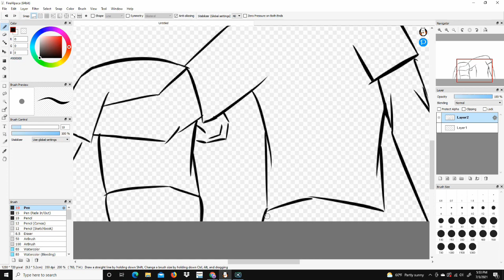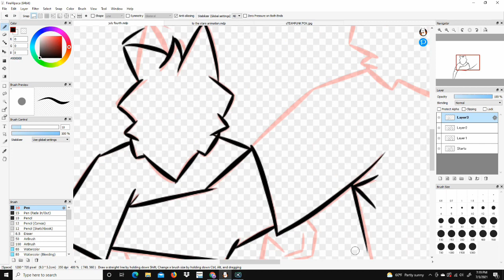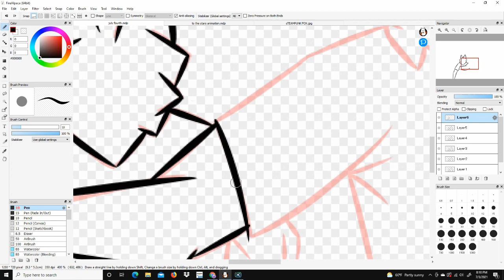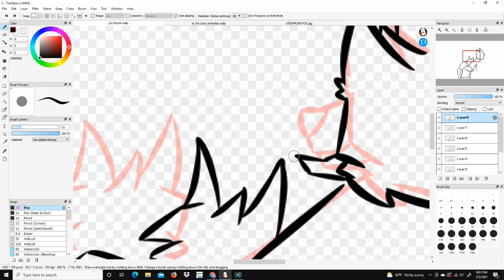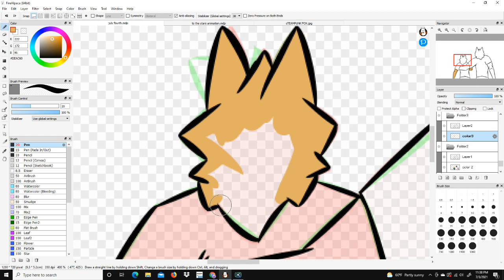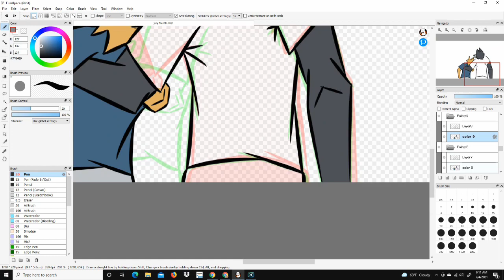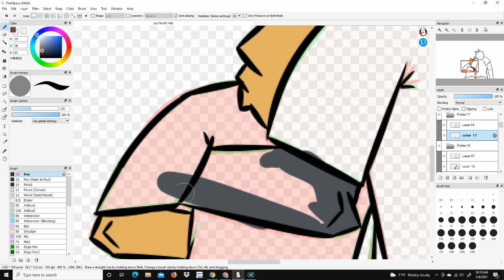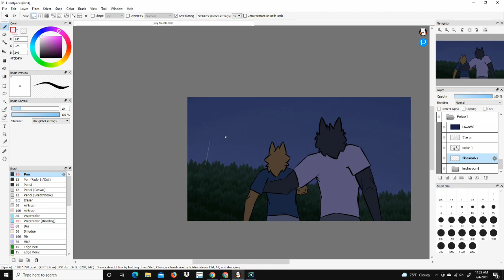Forever Together Animation Process (Furry Speed Paint)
I'm Sage who draws 24/7 too. So sit back and relax and enjoy the video. Were I fumble my way through my drawings. As I show you my process of making the little animation Together Forever.

Please note I'm Not A Professional and I have no idea what I'm Doing🙂.